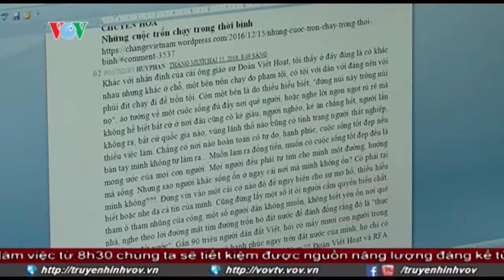Thay đổi giờ học giờ làm để giải quyết bài toán giảm thiểu ùn tắc giao thông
Thay đổi giờ học giờ làm liệu có phù hợp với nhu cầu xã hội ?
Theo đề xuất, khung giờ làm việc mới bắt đầu từ 8h30, nghỉ trưa 1 tiếng và kết thúc vào 17h sẽ áp dụng với khối hành chính dịch vụ công và khối giáo dục công lập ở các đô thị,việc thay đổi này được cho là sẽ có lợi cho sức khỏe người lao động, tăng hiệu quả công việc và đặc biệt là giảm thiểu tình trạng ùn tắc giao thông. Tuy nhiên, vẫn còn rất nhiều ý kiến trái chiều xung quanh đề xuất này. Liệu việc thay đổi giờ học giờ làm liệu có phù hợp với nhu cầu xã hội?